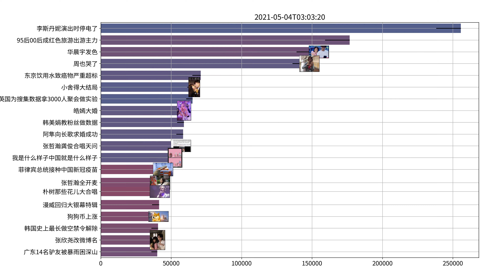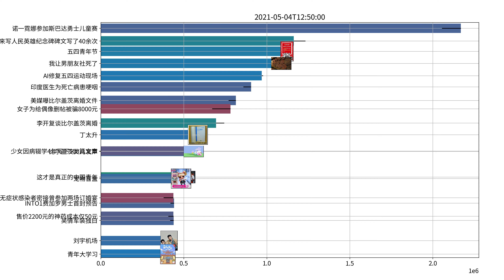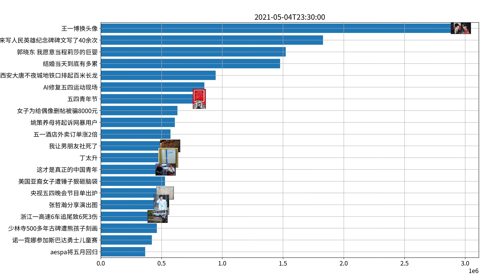Trending topics on Weibo, 05-04-2021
郭晓东 我愿意当程莉莎的巨婴